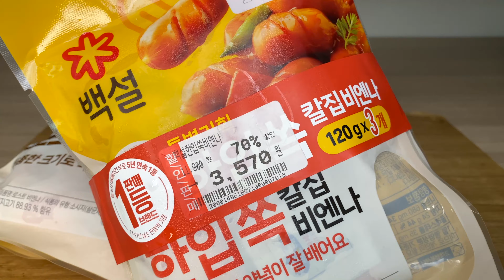2023.07.10 14:00 유통기한 3년 꽉 채워 지난 하이디라오 소스로 만든 마라샹궈 | 먹어도 죽지 않는다 왜냐면 나는 셀루메드 신일전자 주주니까 상한가 전엔 죽을 수 없다